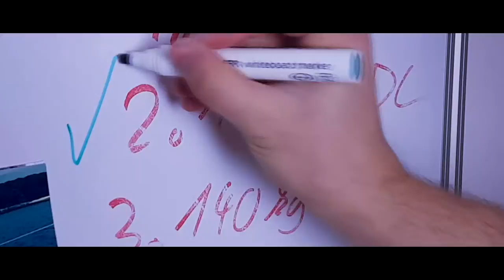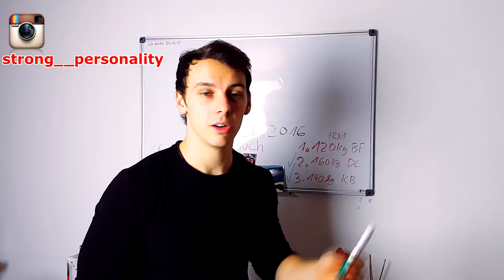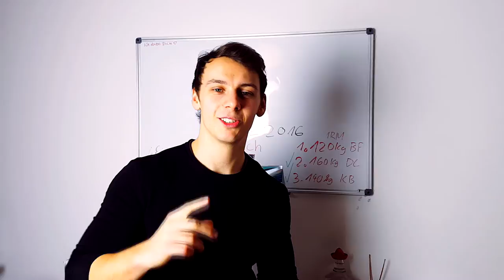TRAININGSZIELE ERREICHT II TRAININGSZIELE BESTIMMEN II STRONGPERSONALITY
Durch intelligente Zielbestimmung erhöhst du die Wahrscheinlichkeit dein Trainingsziel zu erreichen. Setze dir ein bestimmtes Ziel bis zum Ende des Jahres und ermittle deine Maximalkraft am Ende des Jahres.

keys:trainingsziel bestimmen II Maximalkrafttraining II Maximalkraft II Kraftwerte ermitteln